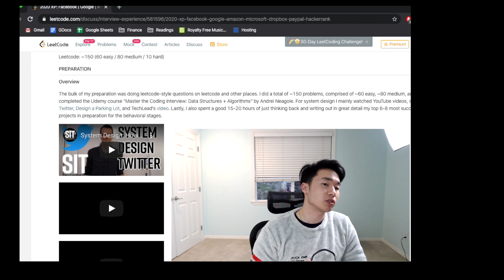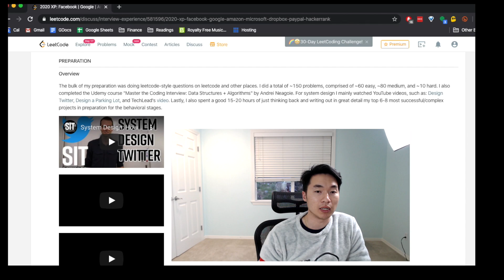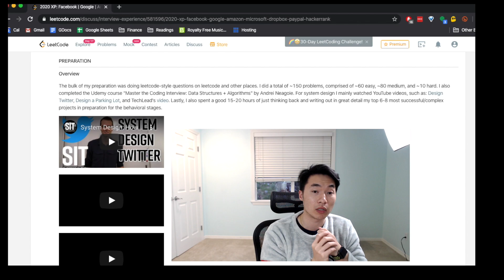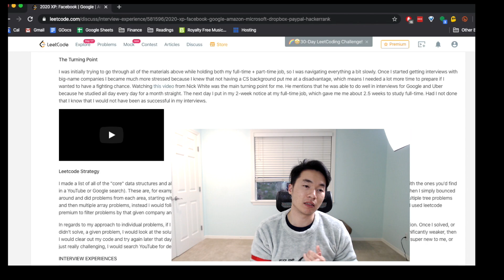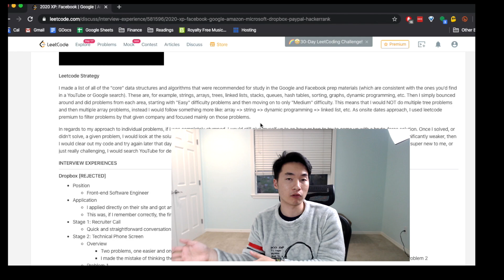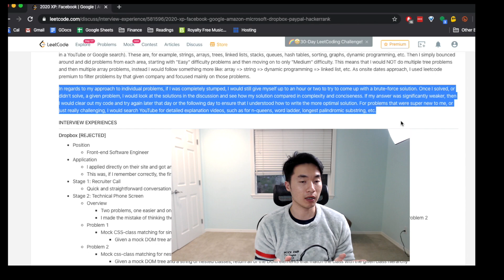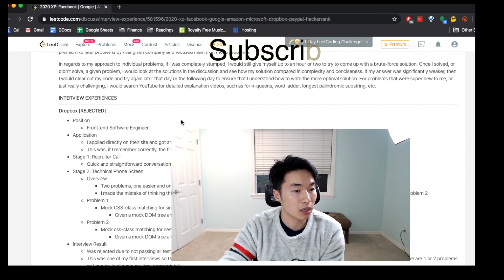How To Land Offers From FAANG: a take on this amazing journey to landing offers (Part 1/3)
This is a success story from someone who managed to overcome the many interview hurdles from top-tier tech companies, and finally received offers from some of the most well-known companies in the world like Amazon and Facebook.

🎥Gear used:
Logitech HD Pro Webcam
RODE VideoMic
Lapel Mic
Canon SL2
Canon 17-40mm F4

Zhia is a senior software engineer and tech lead @ Twitter, top author on Medium and a tech enthusiast.